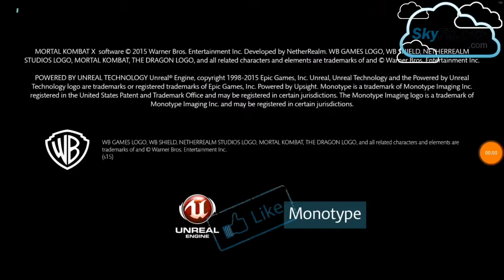Mortal Kombat X HD| Fights With Online Players | Wining All Matches | Powerful Fighters |Leveling Up